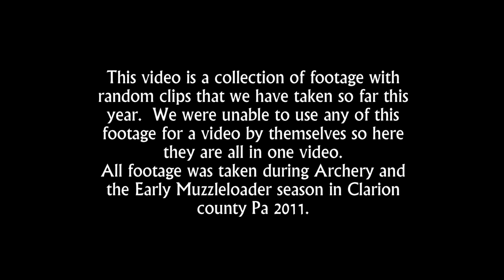Hunting Footage Collection Archery / Early Muzzeloader 2011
Deer Hunting 2011 Pennsylvania.  In this video are random clips of extra hunting footage from archery and early muzzleloader season in Clarion county Pa.